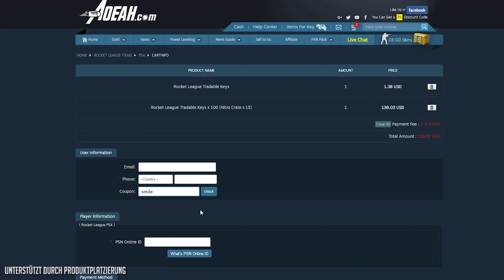Für RUMBLE braucht man kein Skill... 🚀 Rocket League German Gameplay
Viel Spaß bei einer weiteren Folge Rocket League Gameplay German mit Dom | AnyArt - Rocket League Gameplay Deutsch

Postfach:
Dom AnyArt
Postfach 30 04 09
44234 Dortmund

■ Musik, die in den Videos genutzt wird ■